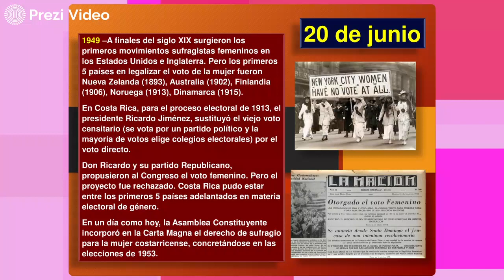Hoy en la Historia Patria 20 DE JUNIO